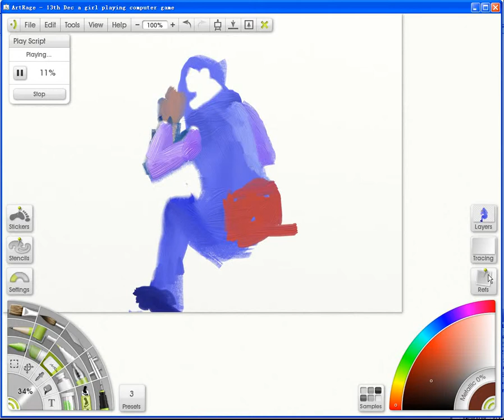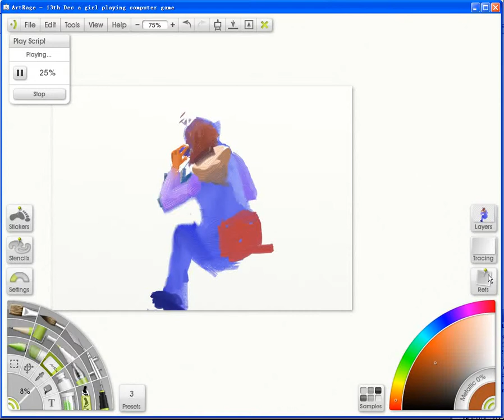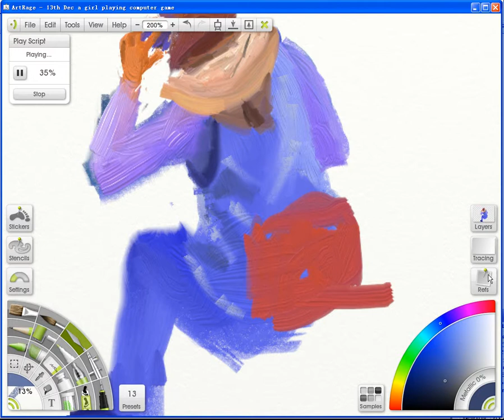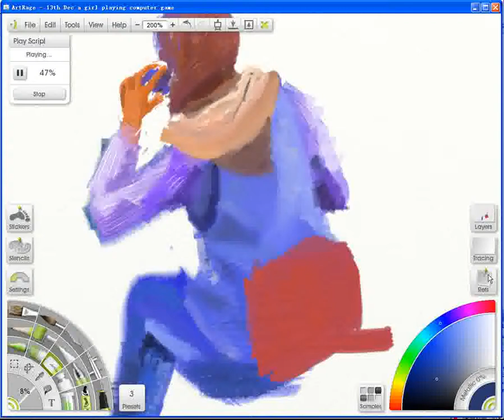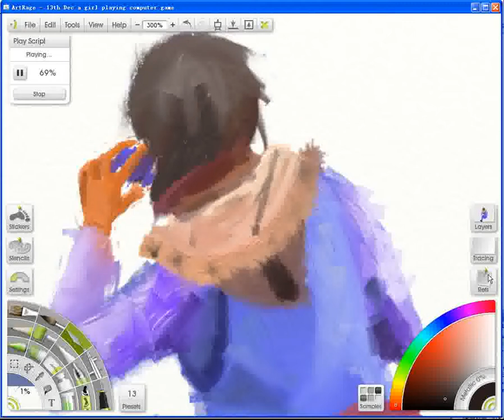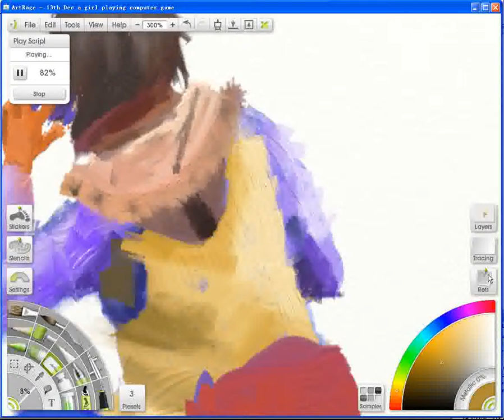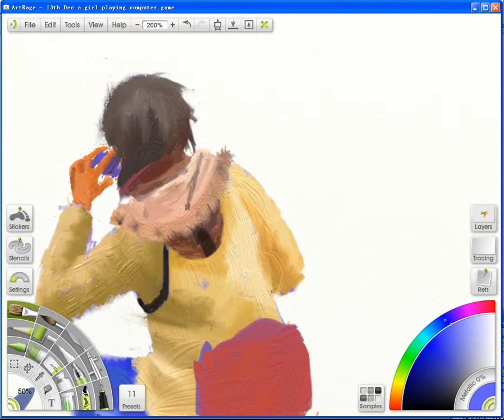Figure painting with Artrage: A girl playing computer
I am learning art from life. I used mouse to paint this painting.